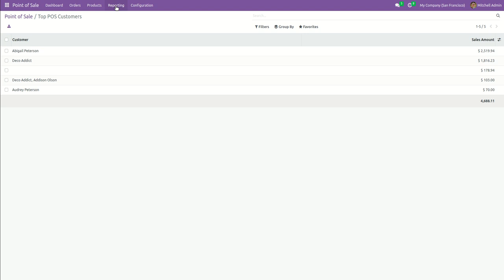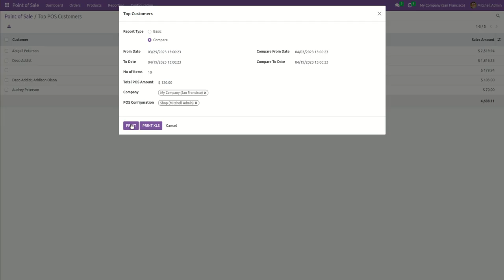POS Retail Shop - POS Top Customers Odoo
🛍️ We're thrilled to introduce our new KSA Point of Sale System, revolutionizing the way you do business! 🌟

👉 Say goodbye to manual processes and hello to streamlined transactions. Our state-of-the-art Point of Sale system is here to make your business operations smoother than ever before! 💼

📢  KSA E-Invoice simplifies your invoicing process, eliminates paperwork, and embraces digital efficiency with our integrated Point of Sale system.

💥 Key Features 💥
📱 Seamlessly process sales with a user-friendly interface.
💰 Accept multiple payment methods.
📊 Effortlessly track inventory and sales in real-time.
🔒 Ensure data security and protect your customers' information.
🎯 Customize and optimize your sales strategies for better results.
🌍 Go global with multi-language and multi-currency support.
🔍 QR code in base64 encoding for KSA e invoicing

💡 Whether you run a small boutique, a bustling restaurant, or a vibrant retail store, our Point of Sale system is tailored to meet your unique needs. 💪

🔔 Don't miss out on the opportunity to enhance your business efficiency and boost customer satisfaction. Upgrade to our cutting-edge Point of Sale system today!

🔥 Don't miss out on this opportunity! Get the best deals now! 🔥